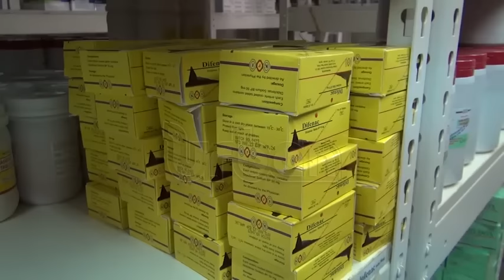IGG arrests two medics for extortion